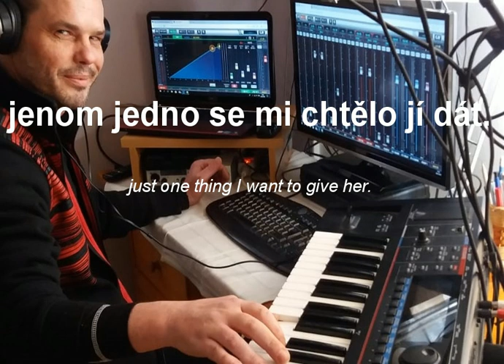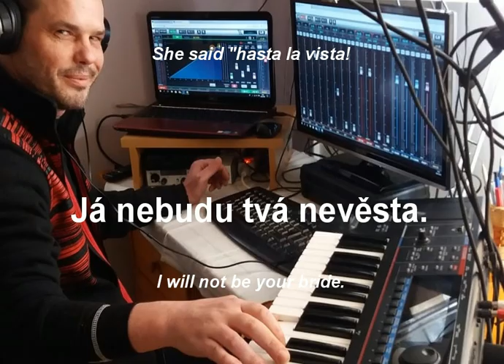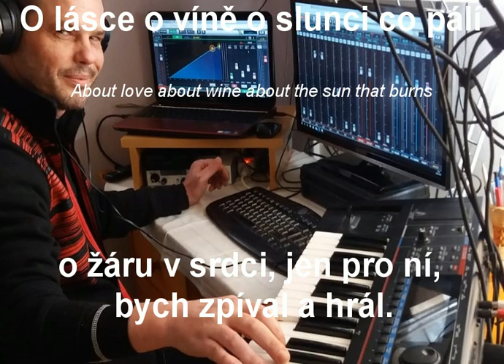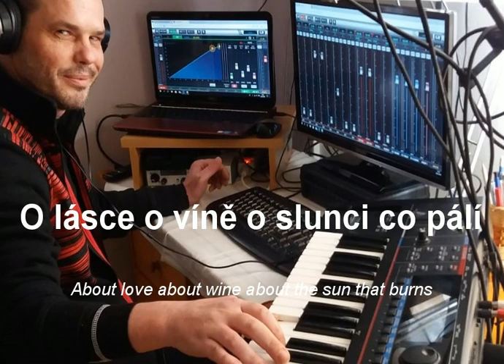Petr Dragoun - Holka z Ria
Demo verze